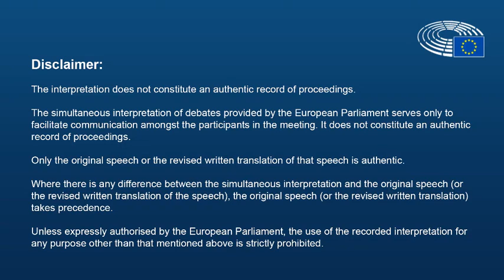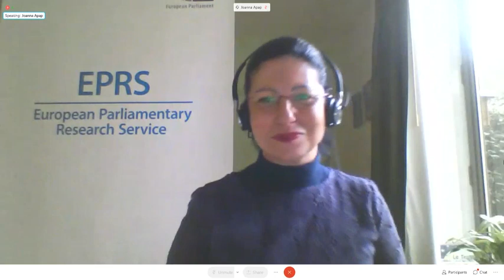EPRS online book talk | Nathalie Tocci | The story of the EU Global Strategy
Dr Nathalie Tocci of the Istituto Affari Internazionali (IAI), who worked with HR/VP Federica Mogherini in drafting the latest EU Global Strategy in June 2016, will talk about her recent book on the process. Entitled Framing the EU Global Strategy: A Stronger Europe in a Fragile World, Tocci’s book explains the origins and substance of the strategy, and offers a behind-the-scenes portrait of the players involved and the choices they made in seeking to define the principles and policies that encapsulate the Union’s world view.

Wednesday 16 December 2020 | 14:00-15:15 hours